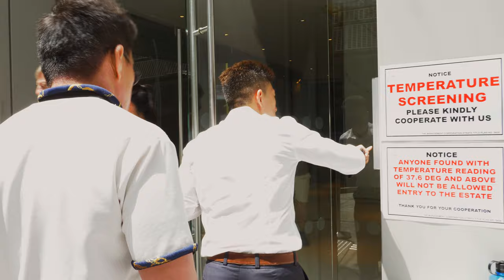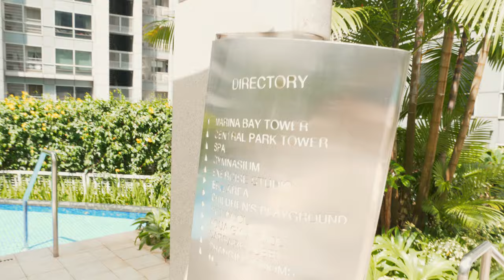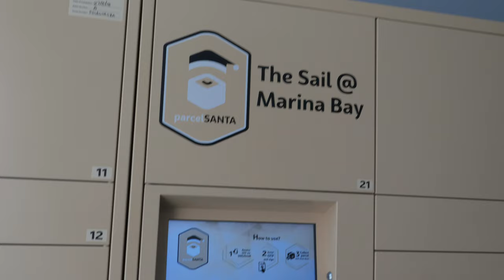到新加坡滨海湾金融区看房 - 滨海舫 (The Sail @ Marina Bay)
带大家看看住在新加坡滨海湾金融区是怎么样的。这次参观的项目是滨海舫（The Sail @ Marina Bay)。